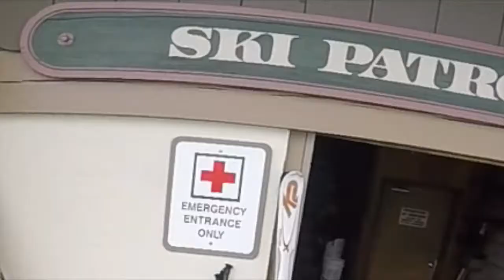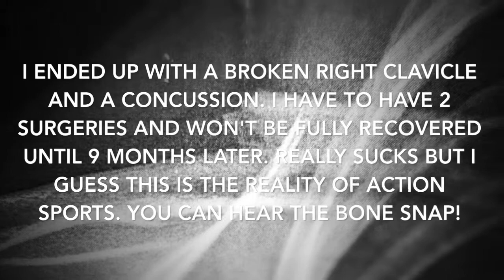Snowboarding Broken Bone at Mammoth Mountain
GoPro SnowboardingCA Song: Downfall by Trust Company
Snowboarding fail at mammoth mountain. Broken clavicle after attempted jump on forest trail and landed on shoulder. Watch the whole video to see the ski patrol and how they operate. Thank you Mammoth Mountain Ski Patrol! Shot with GoPro Hero 4 Black. Sled ride was fun! Ended up having surgery and putting in a plate with 6 screws. I believe the reason I fell was because I didn't scope the landing on the jump before hitting it. I had assumed it was the same as last month but it turned out to be a little steeper and shorter. I will be better by next season but until then I will be able to airsoft and will do those videos.